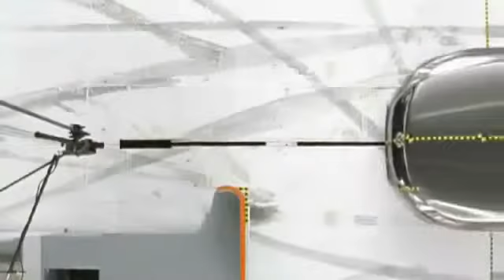crash test machines / краш тест машин